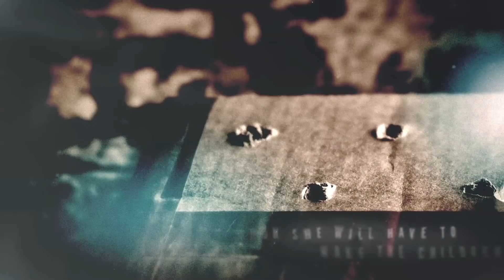Bird Box - Josh Malerman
Don't open your eyes.

The house is quiet. The doors are locked, the curtains are closed, mattresses are nailed over the windows.
They are out there. She might let them in.
The children sleep in the bedroom across the hall.
Soon she will have to wake them. Soon she will have to blindfold them.
Today they must leave the house. Today they will risk everything.